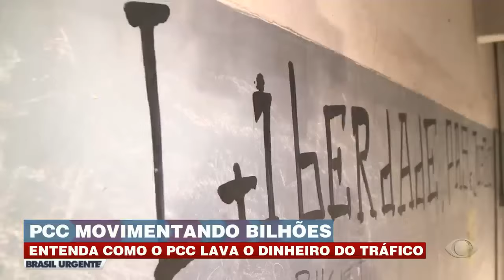Aconteceu na Semana | Entenda como o PCC movimenta bilhões em lavagem de dinheiro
Entenda como o PCC movimenta bilhões em lavagem de dinheiro e faz alianças com facções internacionais.